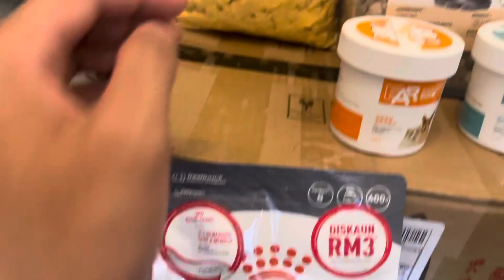NAK BELA KUCING? KENA TAHU DULU KOS KOS TERLIBAT fypシ゚viral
Korang yang bela kucing, dah kira ke kos kos terlibat ?